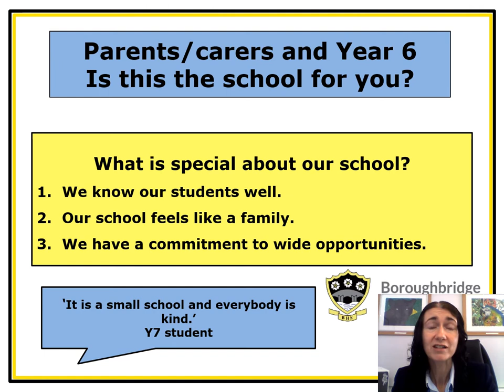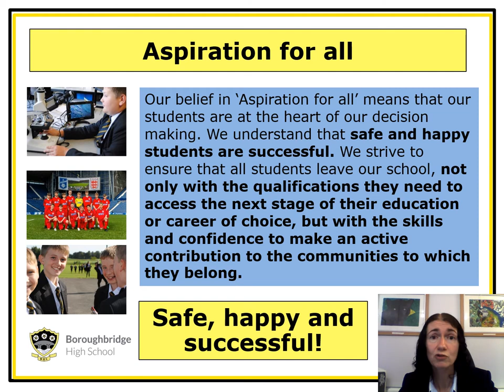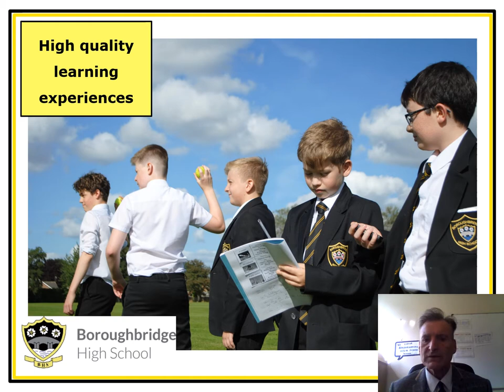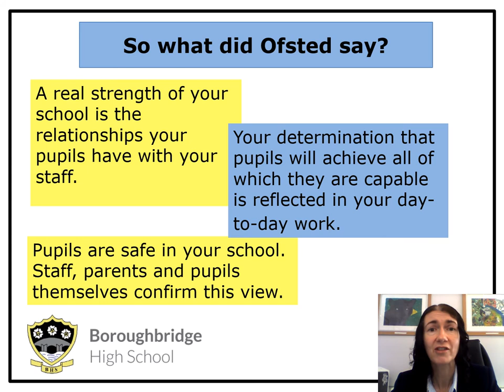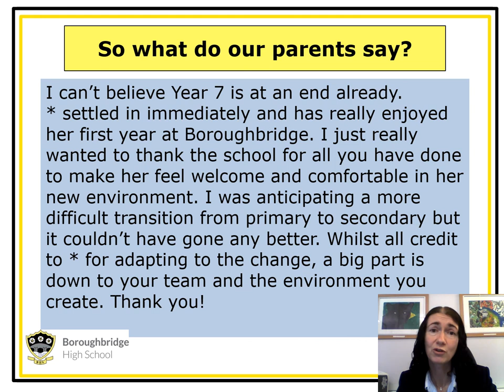Headteacher Introduction Virtual Open Evening 2020